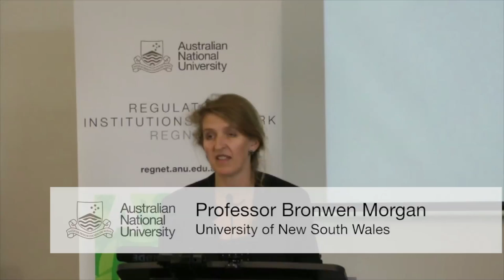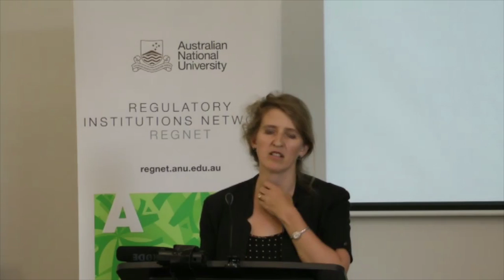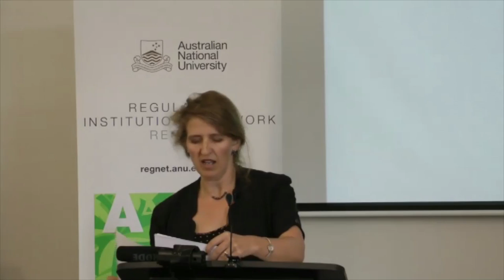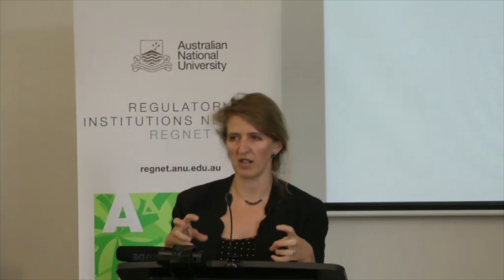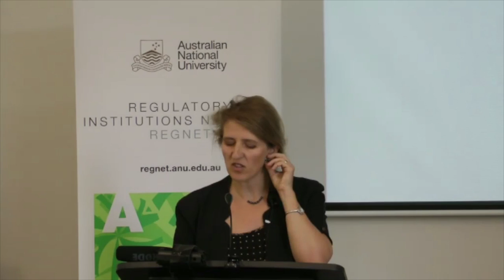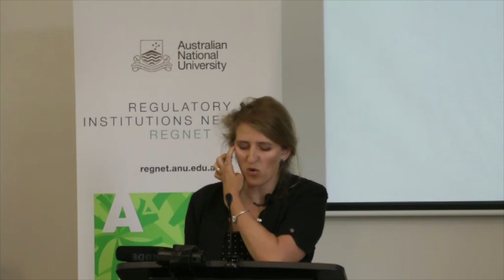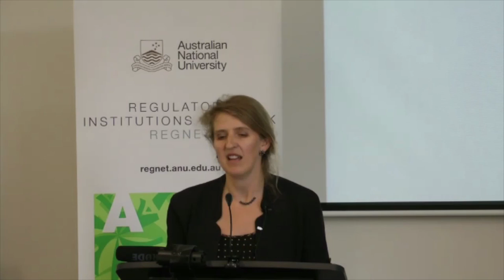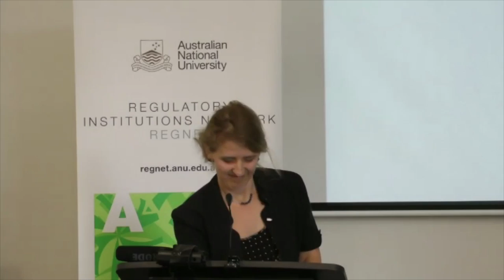Regulation, rights and social activism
In this video, Professor Bronwen Morgan from the University of New South Wales examines the interaction between regulation and rights in the context of social activism.

She looks at how social activities and social movements have fused together to produce climate-responsive habits and practices, like community carpooling, taking them from 'alternative' niches to the mainstream of mass society.

Professor  Morgan joined UNSW Law School in October 2012, having taught at the University of Bristol, UK for seven years as Professor of Socio-legal Studies. Prior to Bristol, she taught at the Oxford University in association with both St Hilda's College and Wadham College, and at the University of Sydney Law School.

This lecture was hosted by the Regulatory Institutions Network in the ANU College of Asia and the Pacific.

For more insight, analysis and news on regulation, justice, and activism across the Asia Pacific